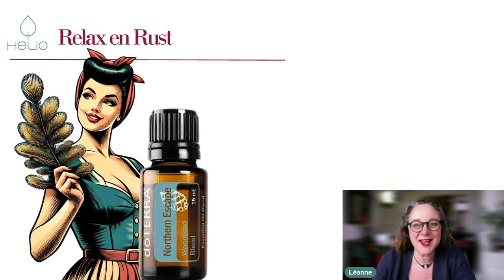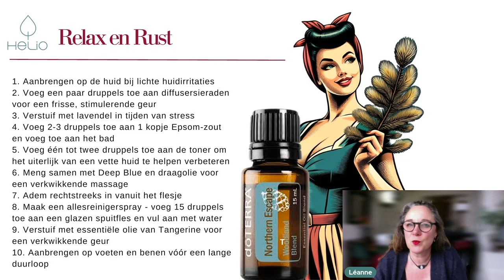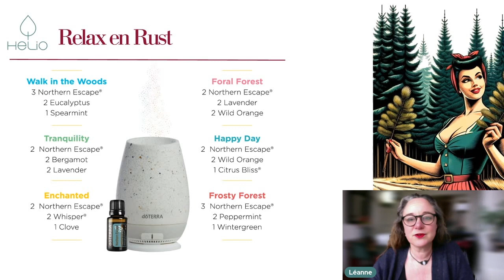doterra northern escape : heerlijke dennen olie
🌲 Ontsnap aan de Dagelijkse Stress met Northern Escape 🌲

Ervaar de rustgevende kracht van Northern Escape, de olie die kalmeert zoals een serene wandeling in het bos. Ideaal voor het verzachten van lichte huidirritaties en het brengen van een frisse, dennenachtige atmosfeer in jouw ruimte.

🍃 Voeg toe aan je huidverzorgingsroutine of geniet van een revitaliserende massage met een blend van Northern Escape, Deep Blue en gefractioneerde kokosolie. Perfect voor ontspanning na een actieve dag.

🎁 Speciale Actie: Ontvang Northern Escape GRATIS bij aankoop van onze verzachtende Roman Chamomile tot 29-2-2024 en op is op

Lieve groetjes Léanne van Helio

Mogelijke huidgevoeligheid.
Buiten het bereik van kinderen houden.
Als je zwanger bent, borstvoeding geeft of onder de zorg van een arts bent, raadpleeg uw arts.
Vermijd contact met de ogen, binnenoren en gevoelige gebieden.
Let op citrusoliën zijn photosensitief, na gebruik op de huid 12 uur zon vermijden.
De productinformatie is niet bedoeld om ziektes te diagnosticeren, behandelen, genezen of voorkomen.